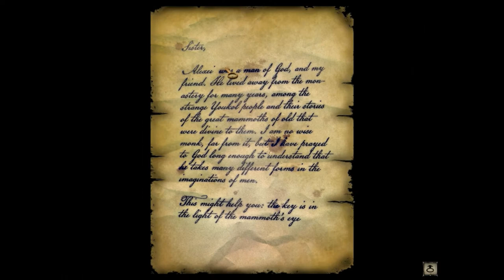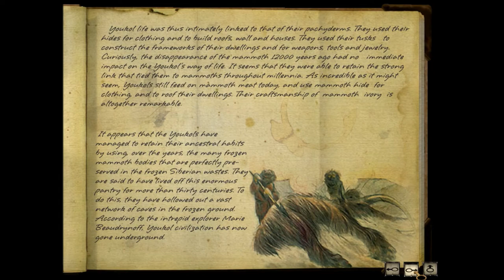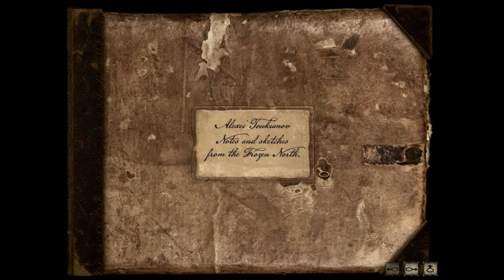Syberia II Walkthrough - Part 2: Monastery